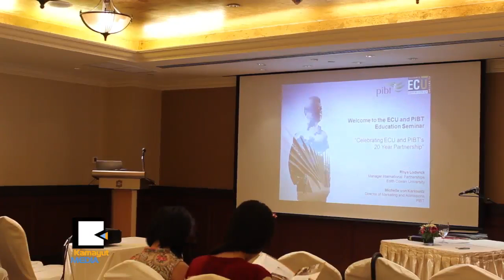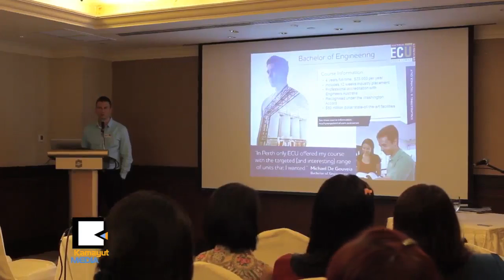ေ​အာ​္​ဇီ​က ECU ေက်ာ​င​္း​မွာ ျ​မန္မာ​ေက်ာ​င​္း​သား​ေ​တြ တက္ခ်င္တယ္ဆို​ရ​င​္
ျ​မန္မာ​ေက်ာ​င​္း​သား​ေ​တြ ေက်ာ​င​္း​ၿ​ပီး​တဲ့​အခါ အလုပ္အ​ကိုင္အ​ခြ​င​့္​အလ​မ​္း​ပါ ရွိ​ၿ​ပီး​သား​ျ​ဖစ္တဲ့ X-Men ဇာတ္ကား​ထဲ​က မ​င​္း​သား Hugh Jackmanတက္ခဲ့​ဖူး​တဲ့ Edith Cowan University -ECU က ပညာ​ေ​ရး​ေ​ဆြး​ေႏြး​ပြဲ​တစ္ခု ရန္ကု​န​္​ၿ​မိ​ဳ​႕ ဆူး​ေ​လ​ရွန္ဂ​ရီ​လာ​မွာ မတ္လ ၁​၉​ရ​က​္ေ​န​႔​က ျ​ပဳ​လုပ္ခဲ့​ပါ​တ​ယ​္။